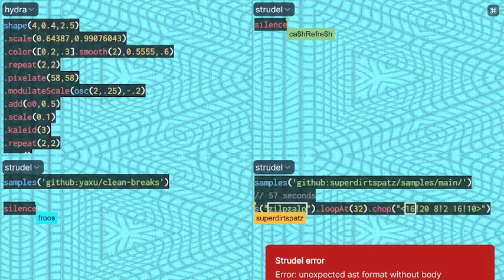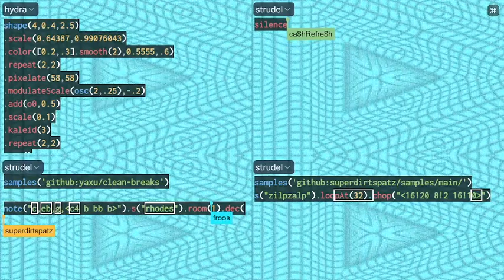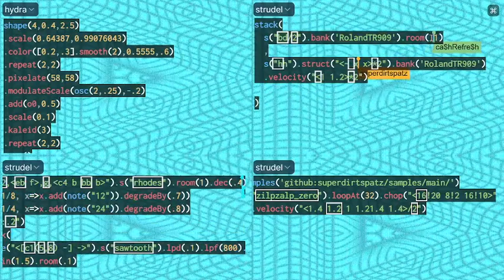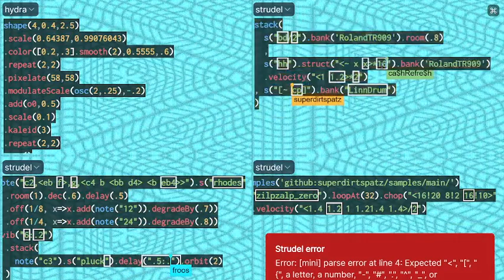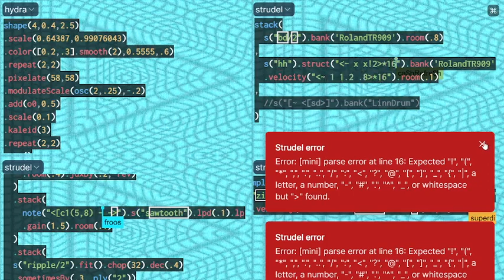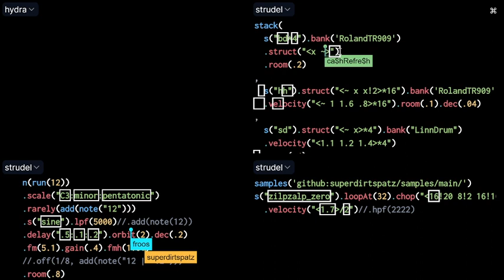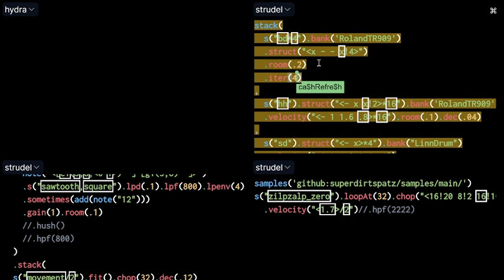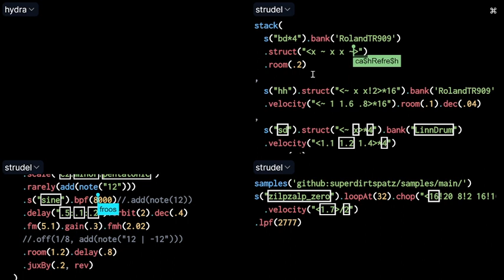TOPLAP Asia Stream May 2024 - cashRefresh - 2024-05-25 19:00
TOPLAP Asia Stream May 2024 live performance by cashRefresh from Landau

cashRefresh and the cash pack